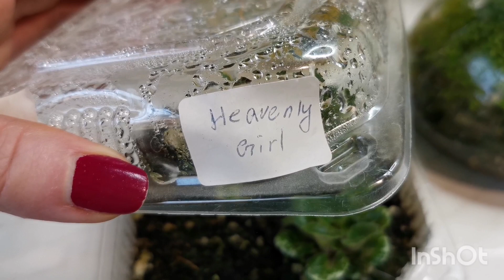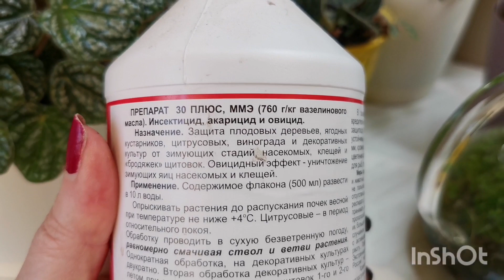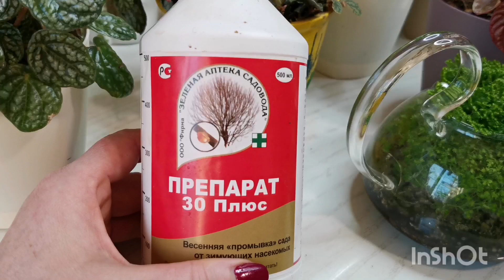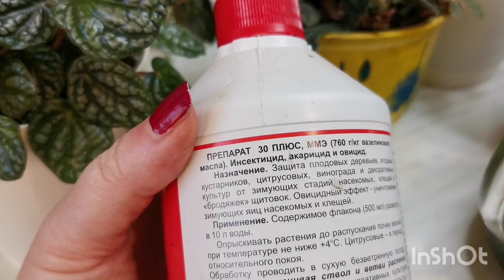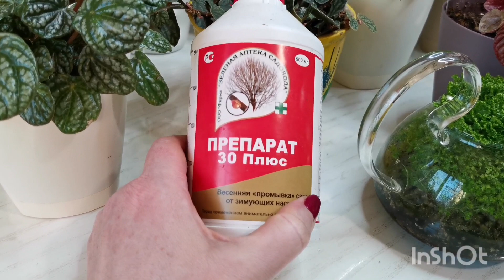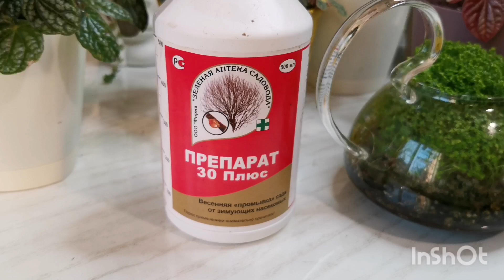Обзор пеперомий, год спустя. Как я борюсь с вредителями.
Захотелось поделиться успехами в разведении своих пеперомий. Провести анализ изменений со дня покупки и на сегодняшний день.

Попутно веду борьбу с вредителями делюсь личными наблюдениями.

Ссылки на видео какими были растения в день покупки.⤵️⤵️⤵️

Найти меня и связаться со мной можно здесь⤵️⤵️⤵️